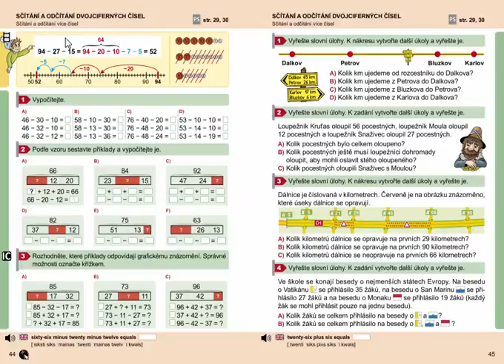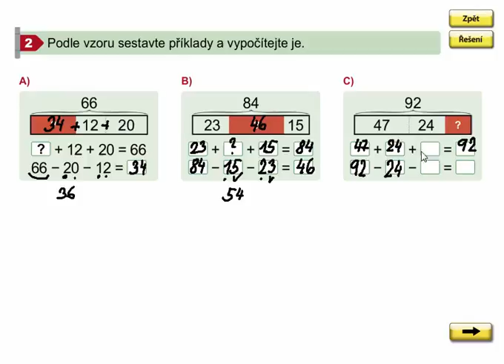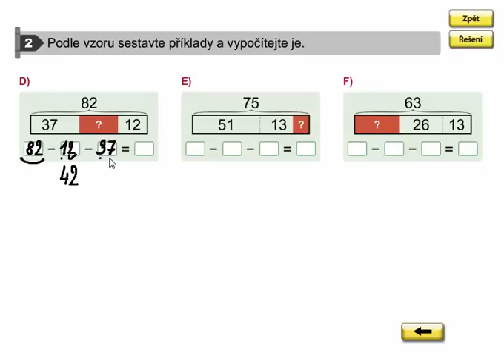Odčítání více čísel, Matýskova matematika 7. díl, strana 44, cvičení 2